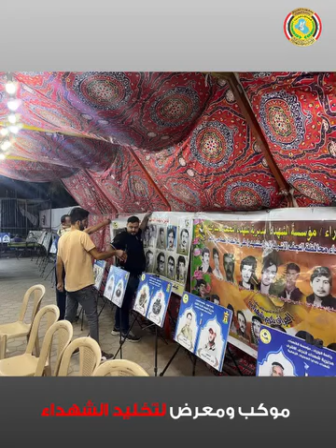موجز اخبار مؤسسة الشهداء#رئاسة_الوزراء#مؤسسة_الشهداء#دائرة_العلاقات_العامة_و_الاعلام